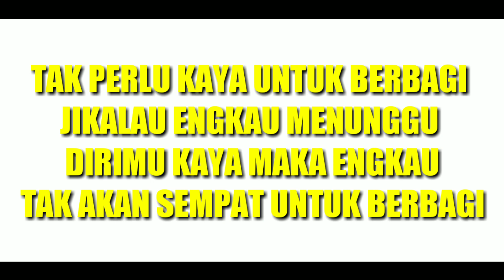Korona?_Tanya Tentang Tuhan Itu Siapa Ke Orang Gangguan Jiwa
Halo Gaes Balik Lagi Di Channels Kesayangan Kalian Xi Dragons

Nah Kali ini aku sedang melakukan sosial experiment kepada orang orang yang keterbelakangan mental atau orang gangguan jiwa

Mari simak videonya sampai habis.

mohon maaf jika ada perkataan dan perbuatan yang tidak baik atau kurang sopan menurut teman teman.
kepada teman teman saya mohon maaf, kepada Allah saya mohon ampun

Aktifin Juga Lonceng Nya Supaya Kalian Gak Ketinggalan Video Terbaru Channel Ini

My Gear & Application 💼
-Nikon D3100
-Acer One 14
-Vivo Y83
-KINEMASTER MOD APK
-PIXELLAB
-PICSART
-Youtube Studio Apk